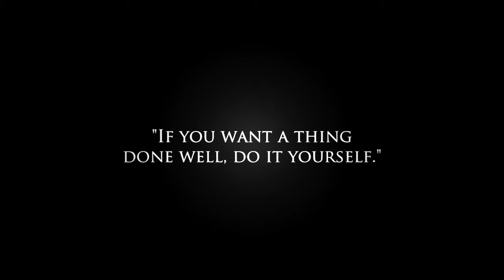March of the Eagles - Trailer